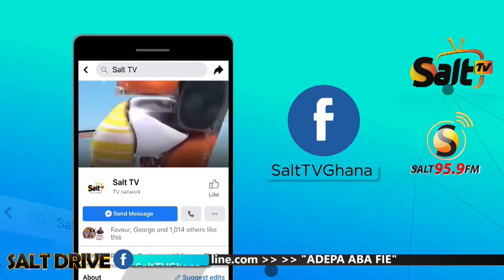APASKA ON SALT DRIVE WITH AKUA SIKA | 30/03/21